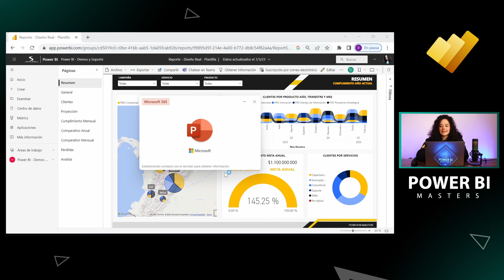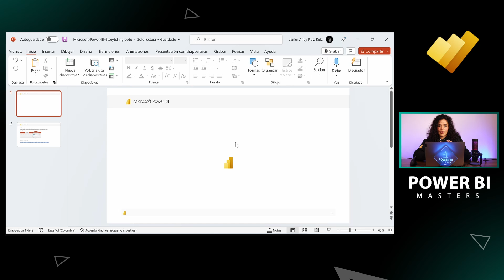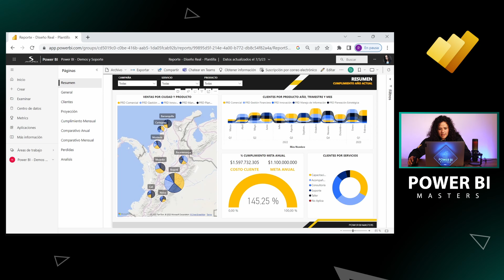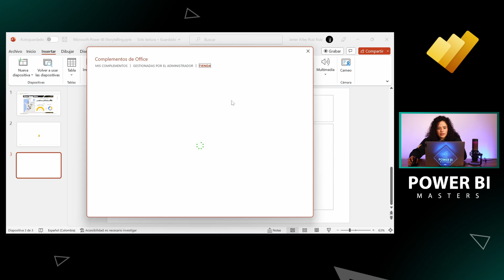Power BI en PowerPoint: Nueva Integración y Exportación Dinámica de Visualizaciones 2025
Descubre cómo integrar reportes y visualizaciones de Power BI en PowerPoint con funcionalidad dinámica. Aprende a exportar páginas completas o visualizaciones específicas manteniendo la interactividad de los filtros en tus presentaciones.

Capítulos

00:00 Introducción a la integración Power BI-PowerPoint
00:42 Nueva funcionalidad de exportación dinámica
01:27 Exportación de visualizaciones específicas
02:09 Inserción de mapas y gráficos dinámicos
02:52 Configuración del complemento Power BI
03:42 Demostración de filtros dinámicos y conclusión

💼 Adquiere nuestros servicios

🎓 Cursos profesionales de Power BI (pregrabados y en vivo)

📩 Contáctanos